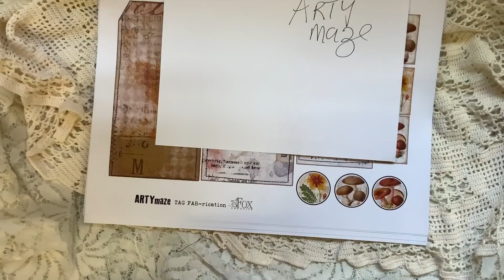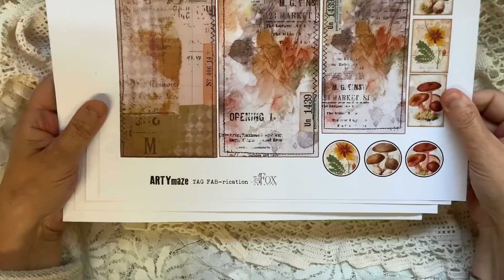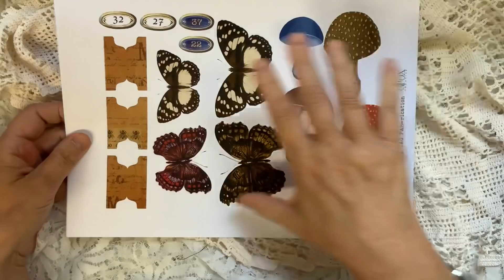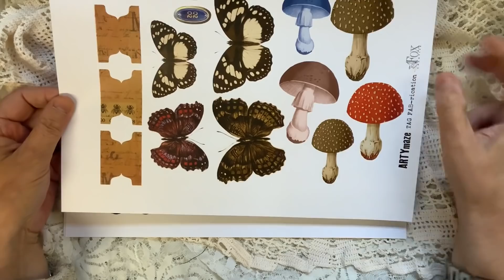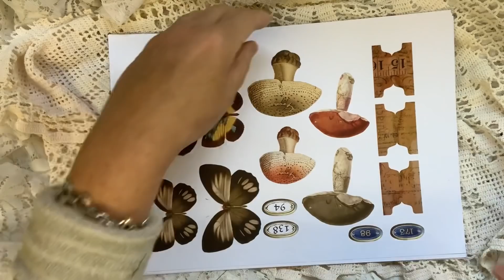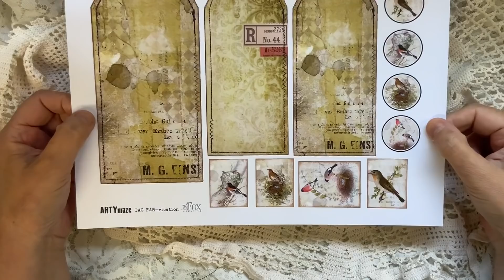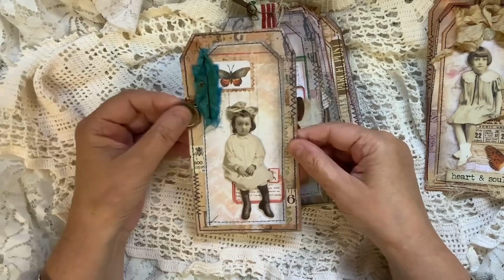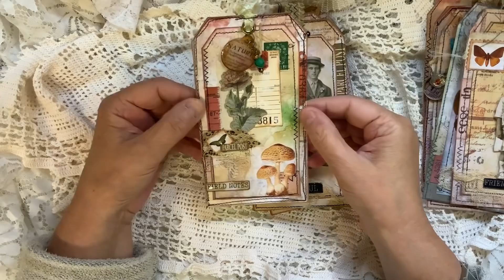Tag FAB-rication kit Collaboration with Tracie fox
Thank you for joining me with this collaboration with Tracie fox.
There are two kits available

Here is Tracie Fox's youtube video.

HERE ARE SOME OF THE VIDEOS I MENTIONED IN THIS VIDEO